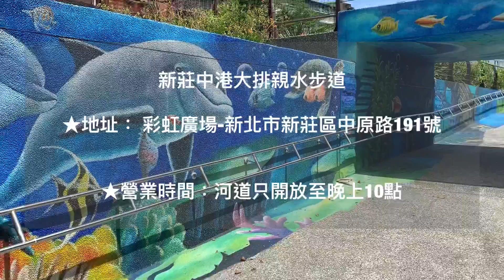（新北新莊）中港大排親水步道 海底彩繪牆 積木橋 優閒漫步好地方